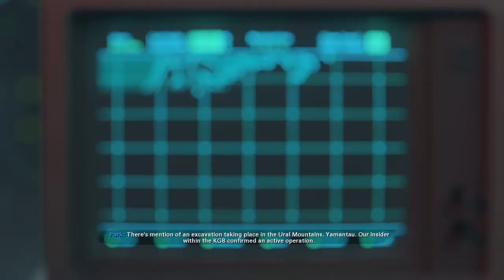COD: Black Ops Cold War - Campaign - ECHOES OF A COLD WAR -no commentary